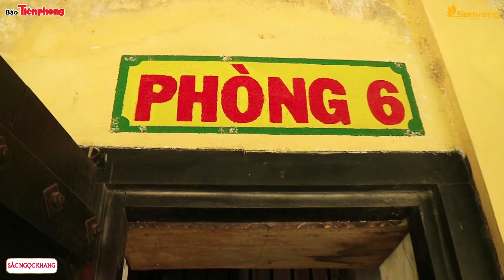Người Đẹp Nhân Ái Trần Tố Như SBD 193 [Hoa hậu Việt Nam 2016]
. Người Đẹp Nhân Ái Trần Tố Như SBD 193